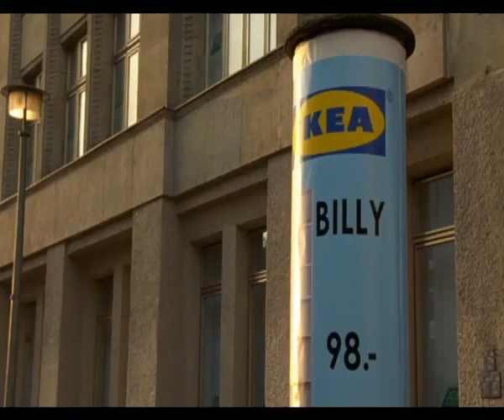Good Bye Lenin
Good Bye Lenin! (2003),Director Wolfgang Becker